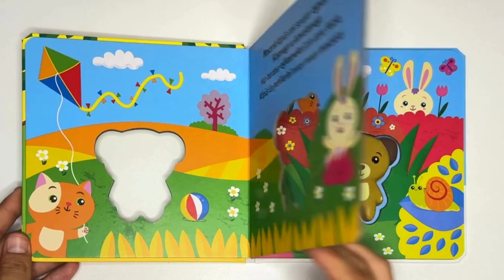Mıncırık Sukuşi KÖPÜŞ 🐶 | Beta Kids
Minik ellerinin asla bırakmak istemeyeceği, neşe dolu bir macera! Mıncırık Sukuşi dünyasında Köpüş ve arkadaşlarıyla tanış! Bu sevimli, eğlenceli ve kafiyeli hikâye kitabında bir yandan sukuşinle oynayacak, bir yandan da macerayı şekillendireceksin. Mıncırık Sukuşi kitap serisi, interaktif oyunlar için mükemmel olup, birlikte ya da tek başına okuma keyfi sunuyor. Minik okurların hayal dünyasını zenginleştirecek bu kitap, her sayfada eğlenceli bir macera saklıyor!